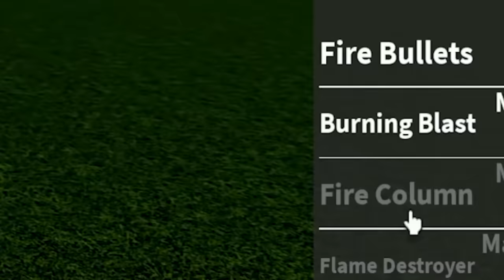Flame Awakened Made Me THE STRONGEST... (Roblox Blox fruits)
Flame Awakened Made Me THE STRONGEST... (Roblox Blox fruits) ROBLOX This video is very funny and entertaining. Make sure you watch the whole video to find out what happens.

Today in blox fruits im awakening the epic FLAME fruit to become overpowered! should i do dough fruit or leopard fruit next?